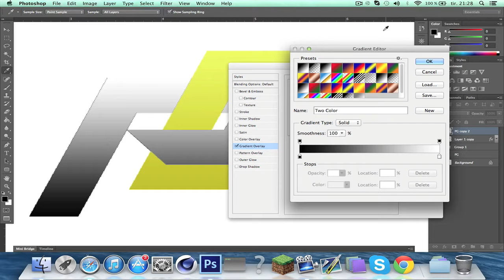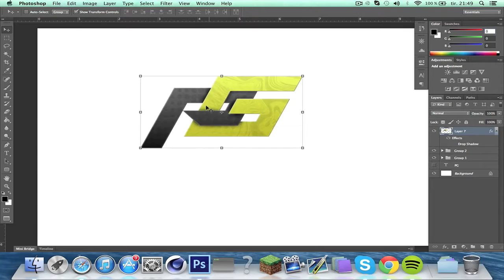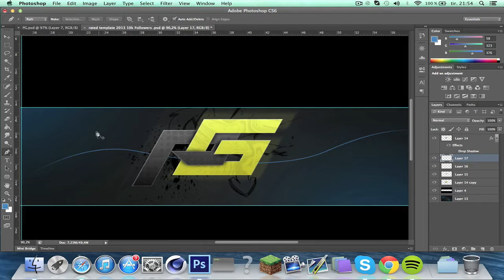PrestgiousGaming - Speed art - Photoshop CS6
Here is a little logo design i did for PG

song
Mako - Our Story (Teqq Remix)